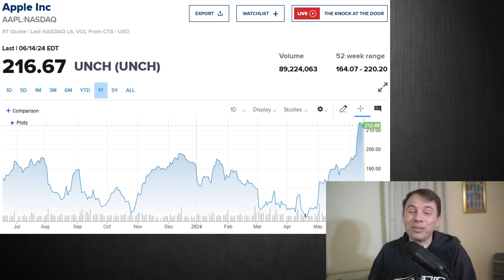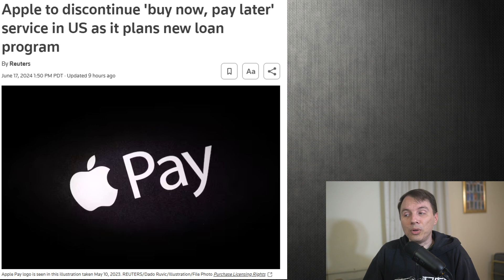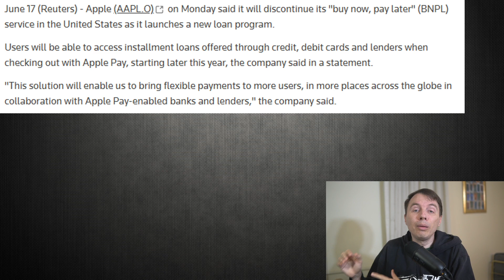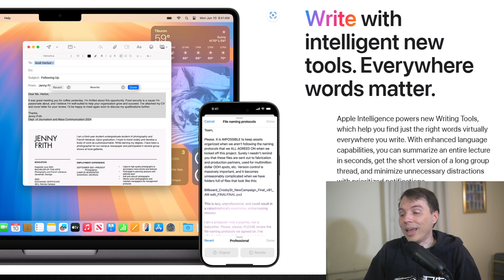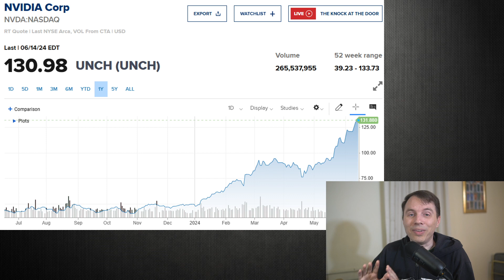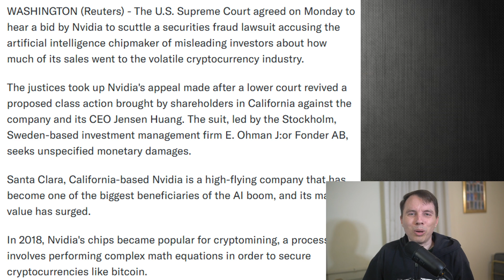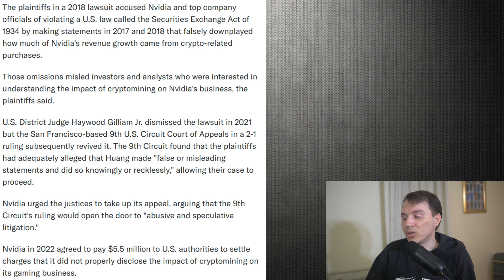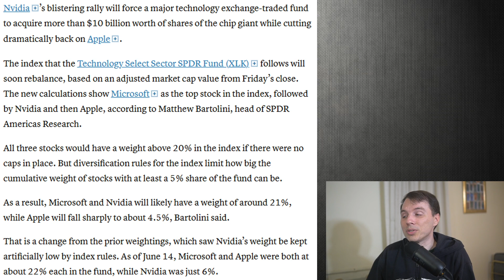Supreme Court goes after NVidia | Apple exits business!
NVidia stock. NVDA Stock. Apple Stock. AAPL Stock.